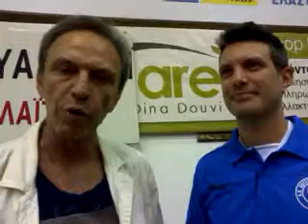video 2014 10 05 21 39 58